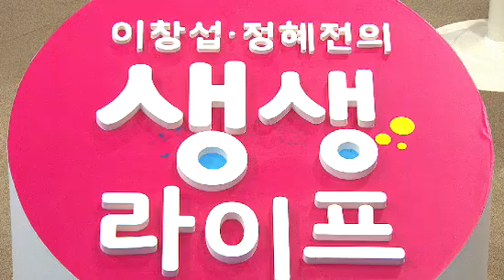태풍 '볼라벤' 북상...초속 50m 강풍 동반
지금 중심기압 930헥토파스칼이 넘는 대형 태풍 '볼라벤'이 북상하고 있습니다. '볼라벤'은 라오스의 고원 이름이라고 하는데요, 2000년 이후 한반도에 가장 위협적인 태풍이 될 것으로 예측된다고 합니다.